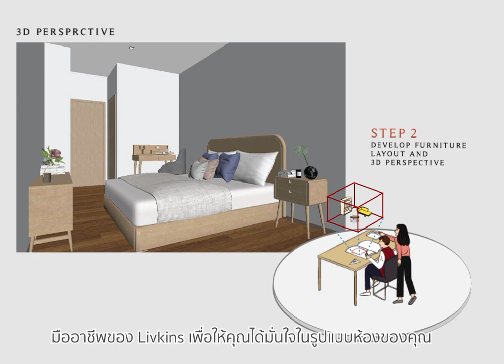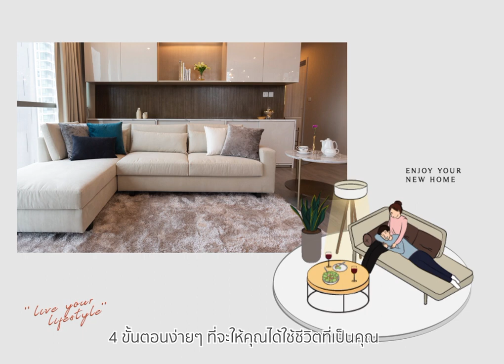livkins decorate your home in 4 easy steps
information design ถูกสร้างมาเพื่อต้องการสื่อสารกับกลุ่มลูกค้า ให้สามารถเข้าใจในสินค้าและบริการ ขั้นตอนต่างๆในการทำงานโดยแบ่งออกเป็น 4 ขั้นตอนสั้นๆเพื่อง่ายต่อการเข้าใจ และดึงดูดพอที่จะให้เกิดความสนใจ ด้วยการใช้ภาพวาดการ์ตูนที่มีลักษณะเดียวกับแบรนด์